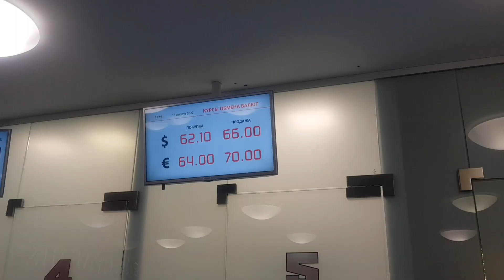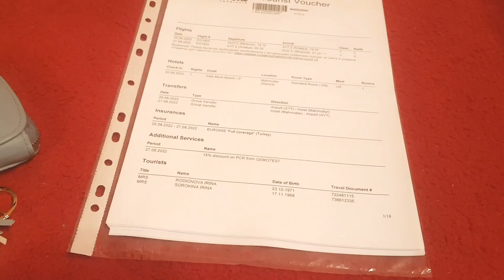Запах гари в Москве. К поездке готова, чемодан в 10 кг. собран)).Успела сделать лечо, релакс вечерок